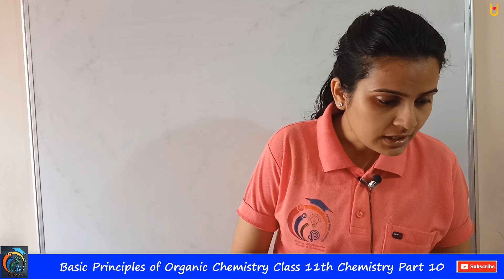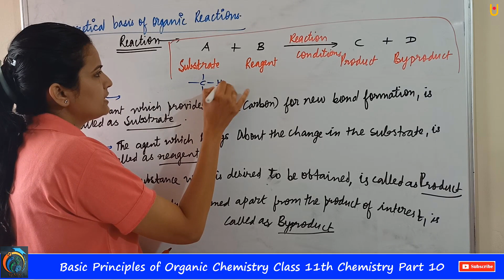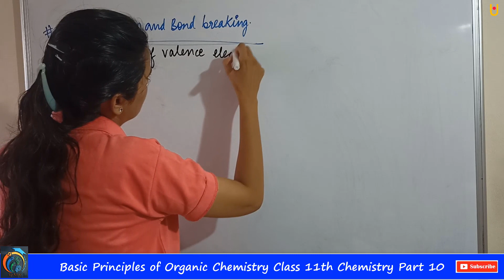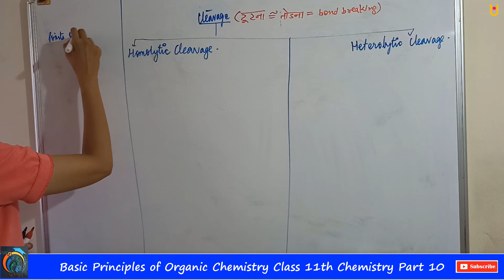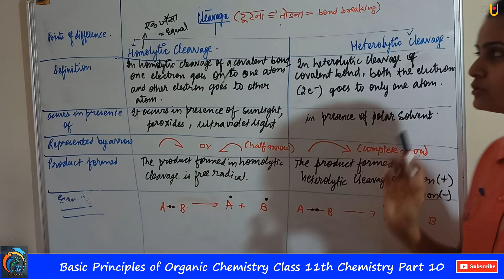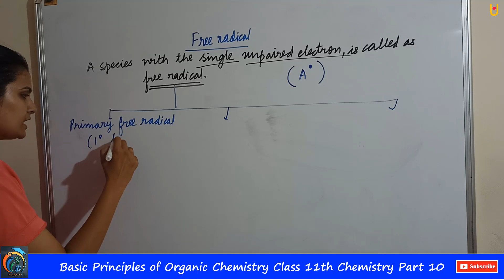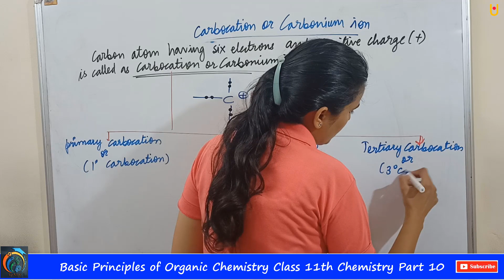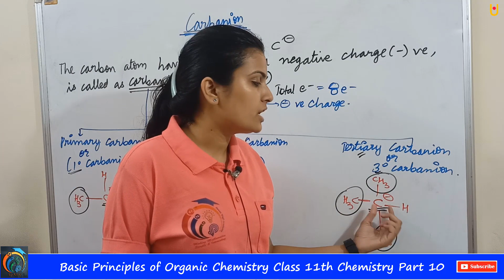Basic Principles of Organic Chemistry Class 11th Part 10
Hello Friends